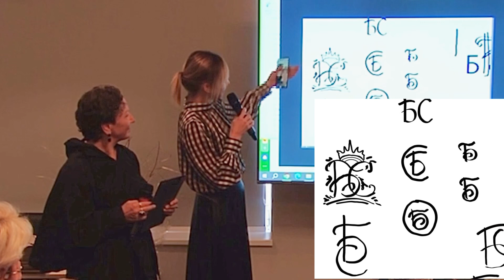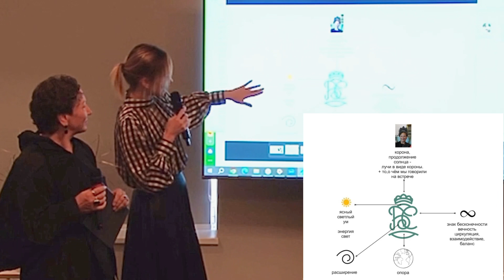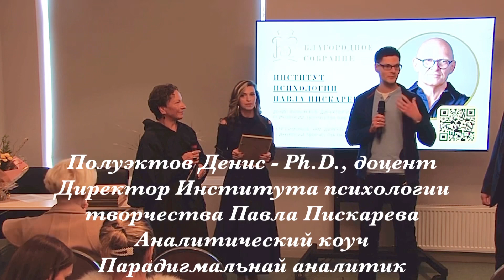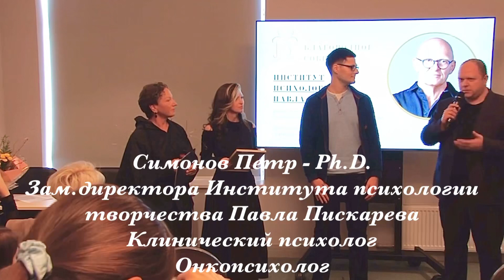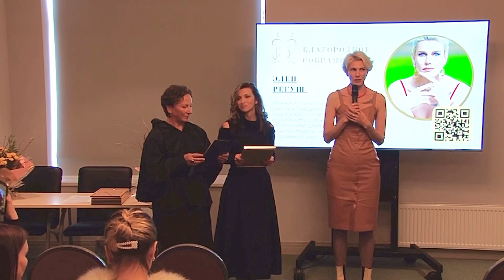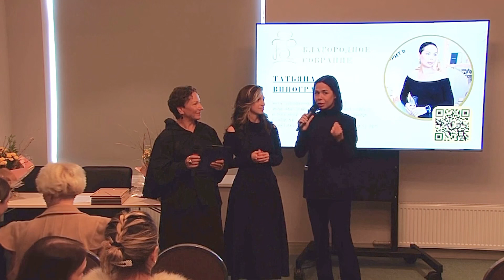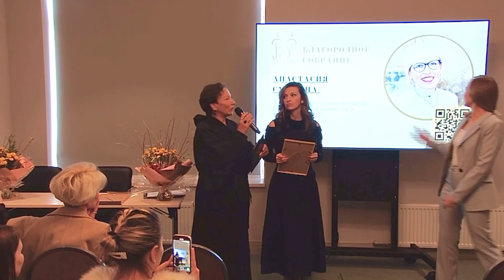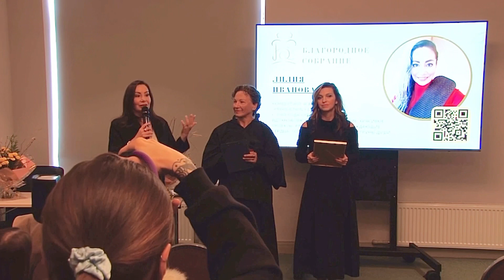Первая встреча Благородного Собрания прошла 27 октября 2023 года в Петербурге. Как это было.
Сайт Благородного Собрания blagorodnoesobranie.ru

Ассоциация "Благородное Собрание"

Наша задача - помогать развиваться в современной реальности предпринимателям, частным практикам и творческой интеллигентности.

Наши мероприятия - это
▫️ВАШЕ ПРИЗНАНИЕ
▫️ОТДЫХ В КРУГУ ЕДИНОМЫШЛЕННИКОВ
▫️ПОЛЕЗНЫЕ СВЯЗИ

Наши партнёры получают качественное продвижение.

О смыслах и ценностях Современного Благородного Собрания. Мнение  интеллигентных персон из бизнеса, деловой и творческой среды:

Наш генеральный партнёр: Парламентский клуб Законодательного собрания России. Секция Женское собрание.

Наши официальные медиапартнёры: Федеральное СМИ "Реальная Россия"
Сетевое издание "Регионы России"
Сайт Парламентского клуба Законодательного собрания РФ. нас